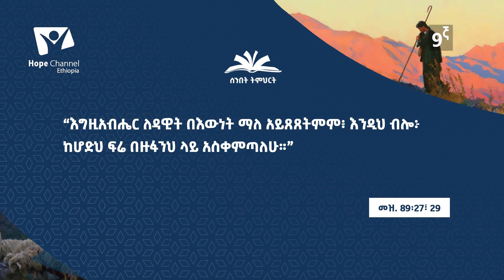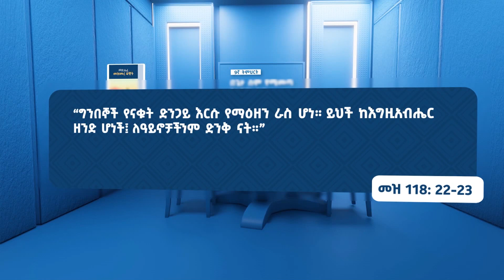በጌታ ስም የሚመጣ የተባረከ ነው - (ትምህርት - 09) - Hope Channel Ethiopia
የሰንበት ትምህርት የጎልማሶች መጽሐፍ ቅዱስ ጥናት በሰባተኛው ቀን አድቬንቲስት ቤተ-ክርስቲያን በየ ሩብ ዓመቱ እየተዘጋጀ የሚቀርብ ሲሆን። በዚህ ሩብ ዓመት እንድናጠናው የቀረበልን "መጽሐፈ መዝሙረ ዳዊት   " በሚል ርዕስ ነው ። በዚህም ትምህርት የምንባረክበት ጊዜ እንዲሆን እግዚአብሔር ይርዳን !

ዘላለማዊውን ተስፋ እናካፍላለን!